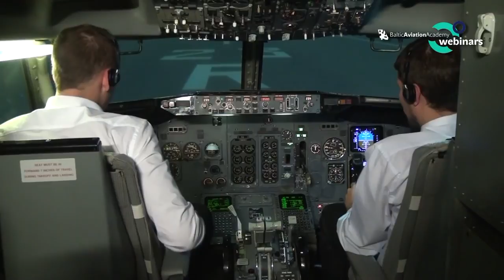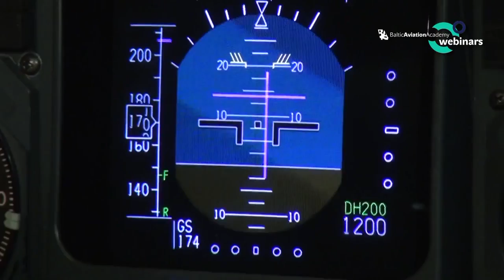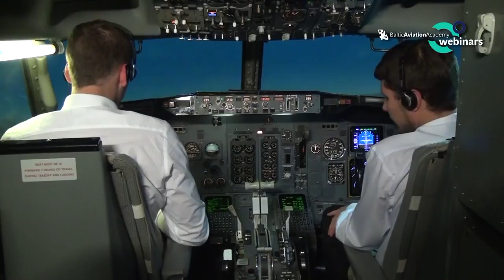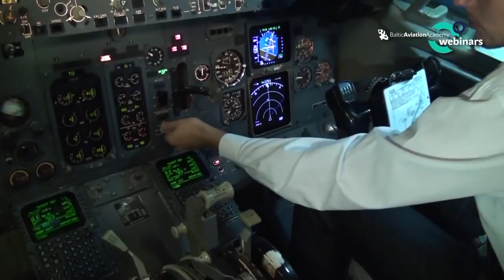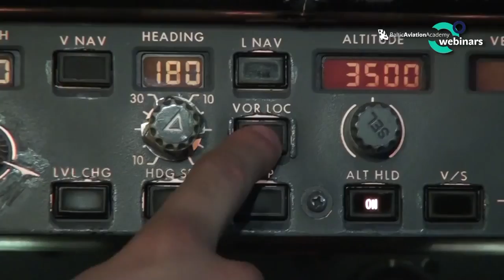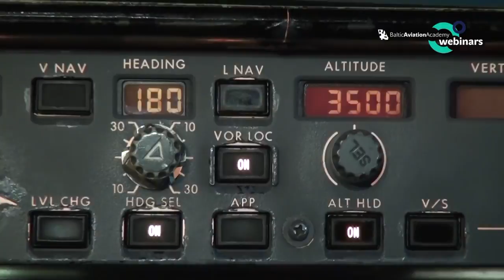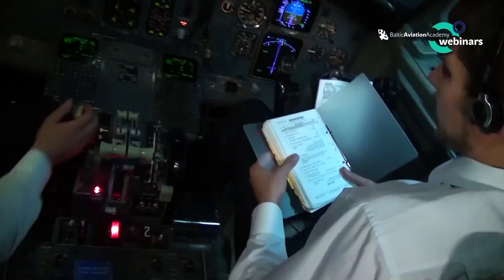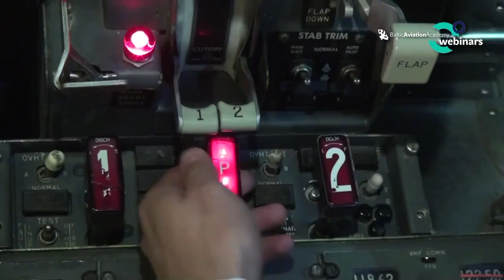How to survive an engine failure? - Baltic Aviation Academy - Best New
Baltic Aviation Academy, one of the fastest growing aviation training organizations in Europe, presents a footage from challenging Boeing 737 CL full flight simulator session as well as a brief explanation of performed procedures. Attendees are able to post questions and get answers directly from an instructor for a half an hour after the official release (25th of September at 13:00 Dubai time (UTC/GMT +4 hours)).

Please note that the video is not supposed to be used for training purpose.